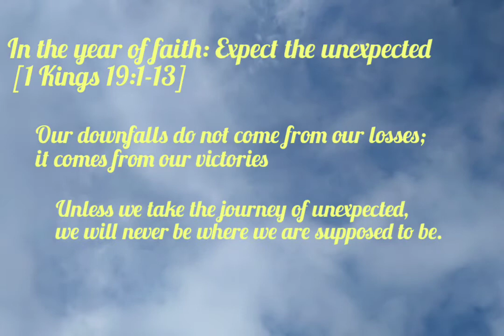FAITH [One of 52 Sundays]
Sojourner of FAITH👐